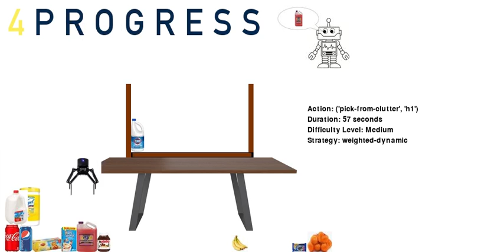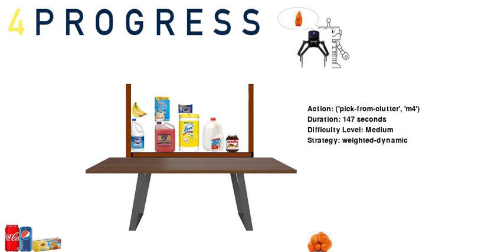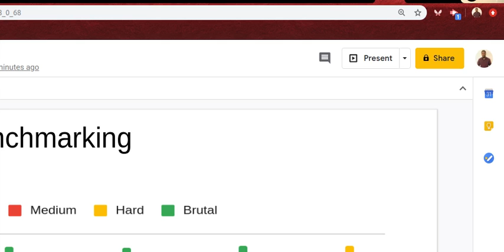Weighted Dynamic FD-Replan